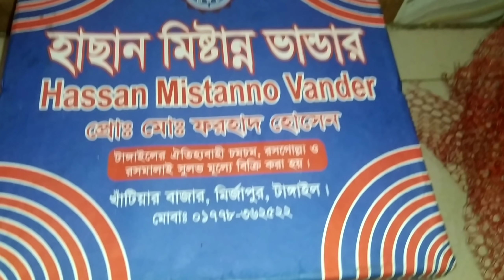Vlog-184|সুদূর টাংগাইল থেকে ভালোবাসার টানে কে আসলো বাসায়|প্রথম চিকেন সাসলিক বানালাম|Mrs Homemaker BD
আসসালামু আলাইকুম।
আশাকরি সবাই ভালো আছেন। সবাইকে অনুরোধ রইলো প্লিজ আপুর চ্যানেলটি সবাই একবার হলেও ঘুরে আসবেন🙏😇💞